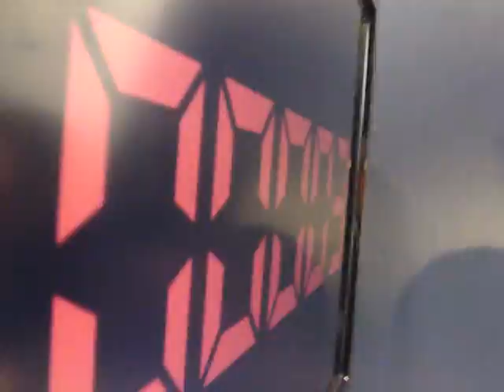PS3首賣會: 倒數一刻